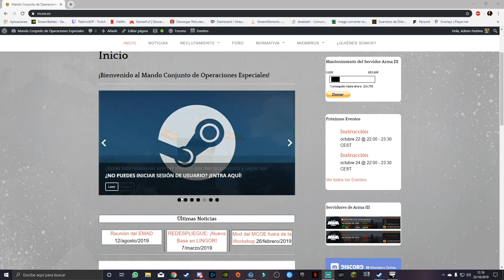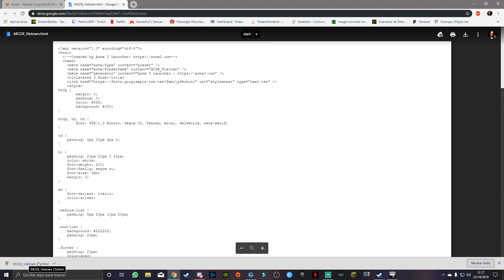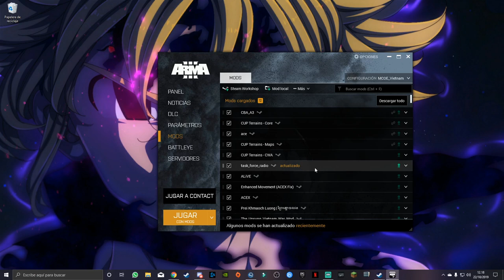TUTORIAL PARA DESCARGAR PACK DE MODS DE LA WEB (MUY FACIL) | MCOE | ESPAÑOL